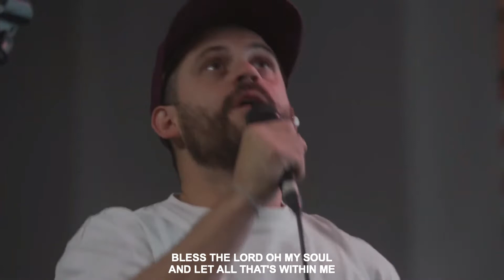We Have Come / Bless The Lord - Upperroom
Video not owned by this channel. This channel holds no rights to this video's content.